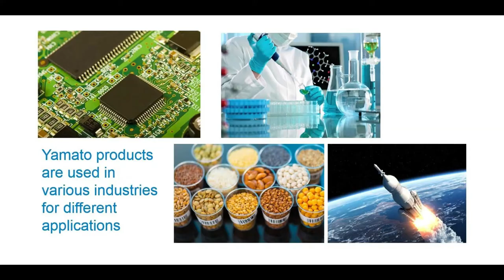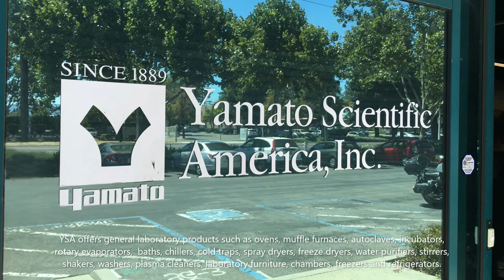Yamato Scientific America YSA Corporate Video September 2021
Yamato Scientific, founded in 1889, is a highly successful manufacturer of laboratory products in Japan for over 130 years. Yamato products are sold to a wide range of industries: life science, biotech, pharmaceutical, industrial, semi-conductor, chemical, technology, automotive, energy, government, academic and more.

Yamato Scientific America Inc. (YSA) was founded in 1989 to offer general laboratory products to the US market including ovens, muffle furnaces, sterilizers, incubators, rotary evaporators, analyzers, data loggers, baths, water circulators, cold traps, spray dryers, freeze dryers, water purifiers, stirrers, shakers, laboratory washers, plasma cleaners, laboratory furniture, chambers, freezers & refrigerators, and custom made industrial products.